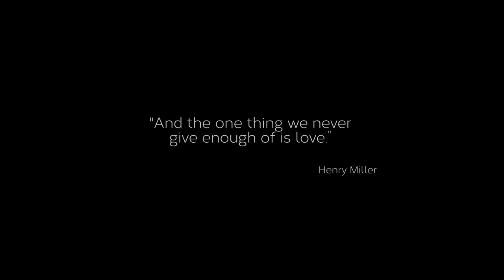Anastasia Huppmann - Frederic Chopin - Etude Op 25 No 2 F Minor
Frederic Chopin Etude Op. 25 No. 2 in F minor (Bees) played by Anastasia Huppmann in Vienna, Austria.